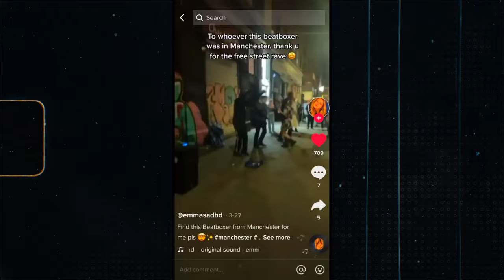Madz | Official Trailer | laryngeal Motor Cortex Dance Music Sculpture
Live.Energy.Progressive.Rhythmic.Bass Heavy

Cortex by Madz & Visuals

Madz is the first Royal Northern College of music (beatboxer) based in Manchester also produces his unique digitised vocal tracks which are the backbone of his DJ sets - Onstage Madz lives up to his name with live progressive rhythmic bass-heavy sets full of pure energy that fusion live music and electronic dance music into one" in this Track Cortex made along side a Producer ''Visuals'' using only Madz Sample Pack Cortex is one of 4 tracks of Ep ''Sounds From Within''.

Audio Recording Mixing and Mastering: Visuals
Filmed and edited by: The Samsara Collective